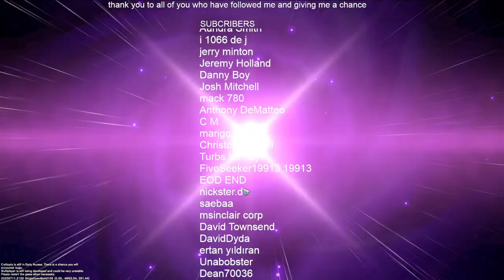Craftopia: Ep 23 crimson-eyes lizard executioner boss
in this episode i run the dungeon before I'm supposed to and show off what this dungeon will roughly look like along with the boss